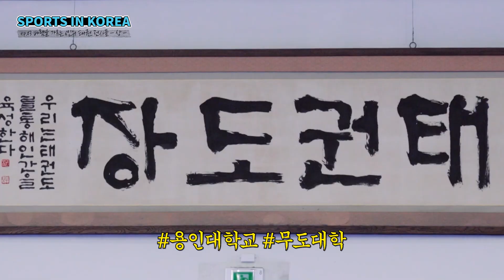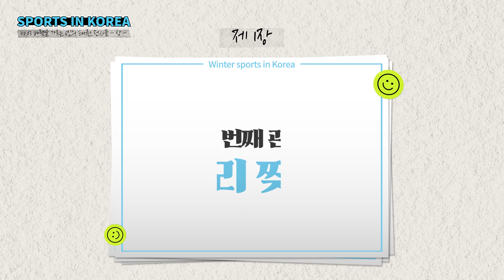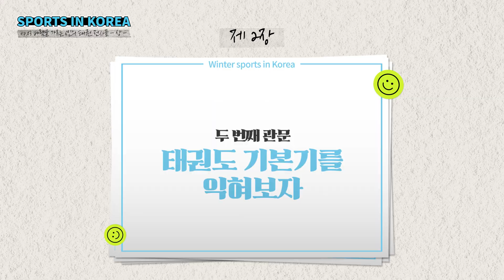Learning Korea traditional martial arts(Taekwondo) with Weeekly(ep.1)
Six girls, six charms. Weeekly takes on the national Korean Taekwondo team!
Discover Taekwondo with Weeekly.